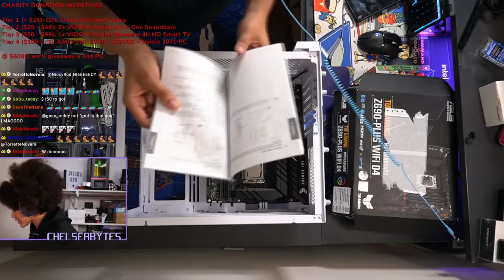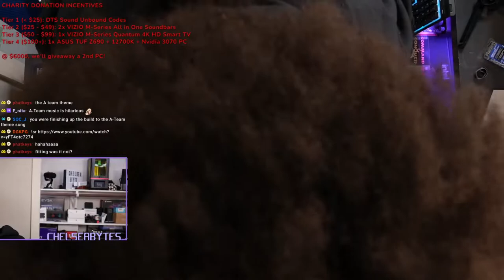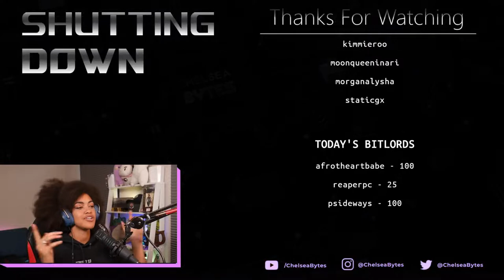Giving Away SFF PCs Until Everyone Has One - Charity Build & Giveaway - Lian Li Mini + 12700k/3070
I'm in love with SFF PCs. There's just something about getting all those parts into a small space that gets me going! So I've made it my goal to just keep passing about mini PCs until everyone sees the small-PC supremacy!

We ended up giving A LOT of cool things (TVs, Sound Bars, DTS Sound Unbound codes), but here's the PC Build video some of y'all asked for! We got to show off this (mostly) WHITE Lian Li build!

We spun for the winner at the end of the stream from everyone who entered! So skip to the end to see who won!

CPU: Intel Core i7-12700K 3.6 GHz 12-Core Processor
CPU Cooler: NZXT Kraken Z63 RGB 91.19 CFM Liquid CPU Cooler
Motherboard: Asus TUF GAMING Z690-PLUS WIFI D4 ATX LGA1700 Motherboard
Memory: Corsair Dominator Platinum RGB 32 GB (4 x 8 GB) DDR4-3600 CL18 Memory
Storage: Samsung 980 Pro 1 TB M.2-2280 PCIe 4.0 X4 NVME Solid State Drive
Video Card: Gigabyte VISION OC Rev 2.0 GeForce RTX 3070 LHR 8 GB Video Card
Case: Lian Li O11 Dynamic Mini Snow Edition ATX Mid Tower Case
Power Supply: Cooler Master V850 SFX GOLD 850 W 80+ Gold Certified Fully Modular SFX Power Supply
Case Fan: Lian Li UNI SL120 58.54 CFM 120 mm Fan
Case Fan: Lian Li UNI SL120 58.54 CFM 120 mm Fans 3-Pack
Case Fan: Lian Li Uni Fan SL 70.5 CFM 140 mm Fans 2-Pack
Custom: Lian Li Strimer Plus V2 24-Pin RGB Mainboard-kabel
Custom: Lian Li Strimer Plus V2 8-Pin RGB VGA-Kabel

TIMESTAMPS:

00:00:00 - Introduction
00:00:36 - Part Breakdown
00:06:24 - START THE BUILD
00:06:28 - You Gotta Organize Your Screws
00:11:10 - The Scary Part: Putting the CPU in
00:39:23 - Twitch is Bringing the Tears
01:25:15 - The RAM is Finally going in
02:00:35 - I hate Fan Controllers
02:29:00 - Let's Just... Cover all that up
02:33:58 - DOES IT POWER ON???
02:35:56 - THANK YOU SPONSORS!
02:36:30 - We raised $7413+ for Girls Who Code
02:36:57 - LET'S SEE WHO WINS THE PC!
02:41:24 - Conclusion